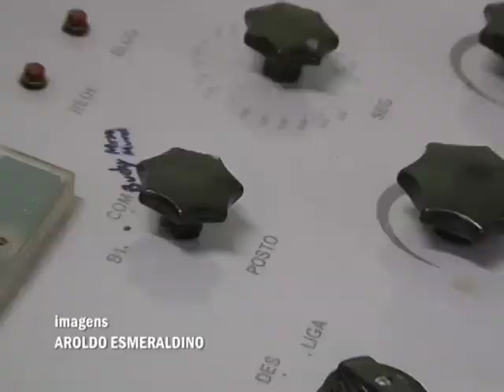Raio x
O raio-x da Policlínica voltou a operar nesta semana depois de ficar quase 9 meses paralisado.